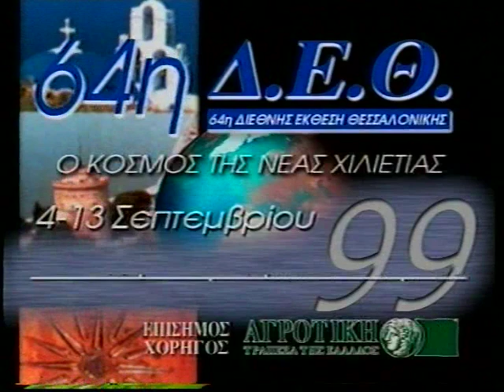VIDEO SPOT 64η ΔΕΘ 1999